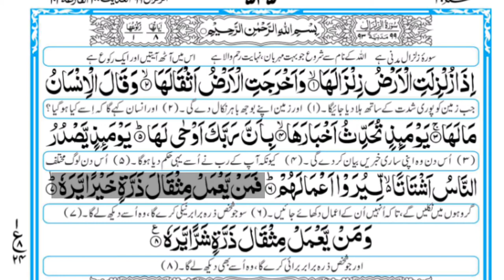tilawat|surah zilzal |surah zilzal with Urdu translation |by nasrullah shikh |copyright free video